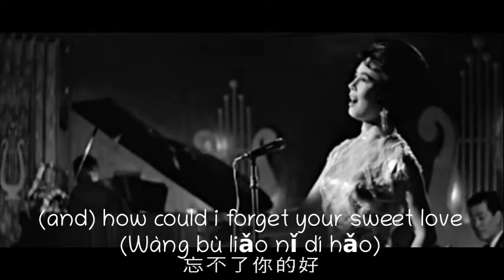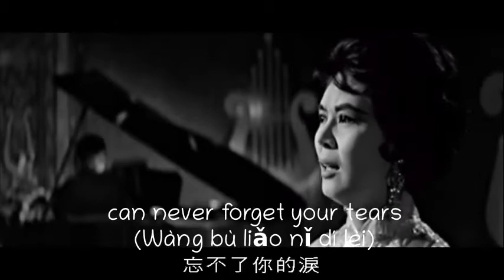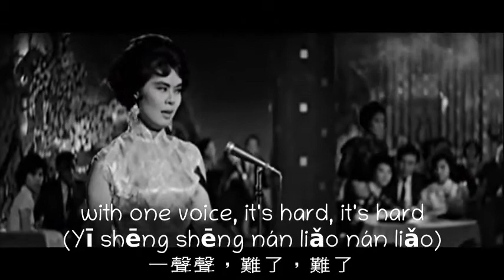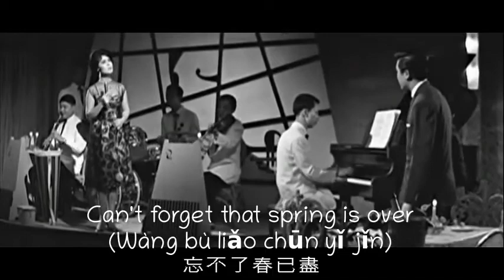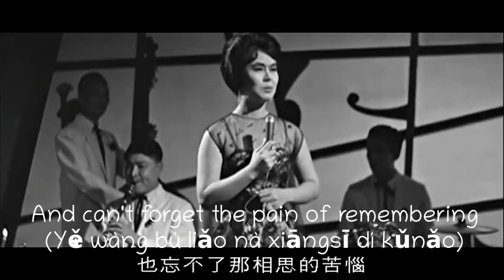Endless Love Lin Dai w lyrics eng & pinyin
A lovely 1961 Song by Lin Dai